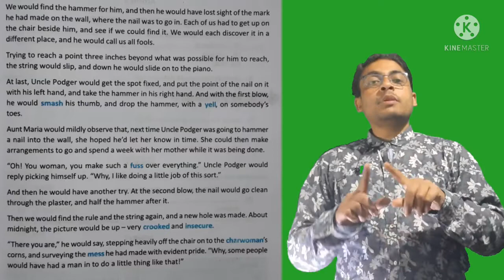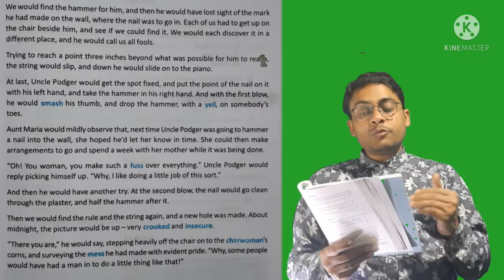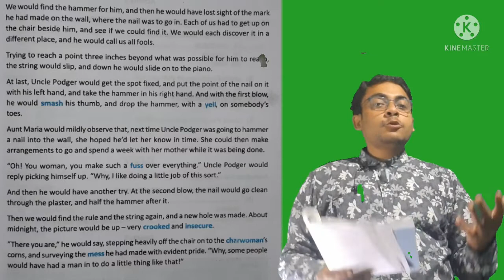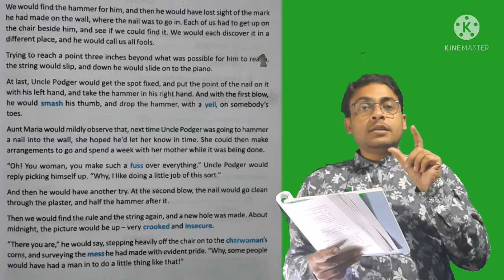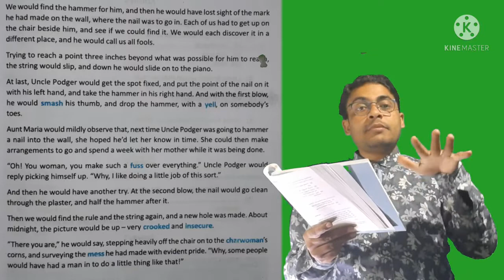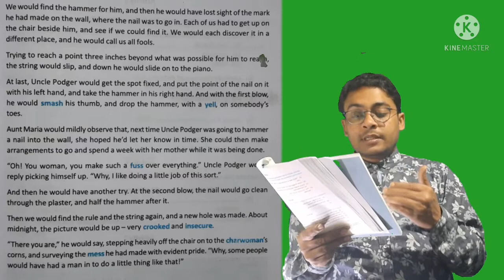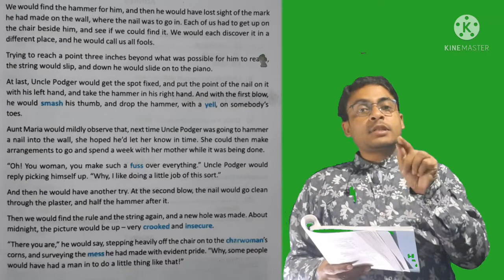Class 7 Uncle Podger Hangs A Picture Unit 2. Class 7 English Story Uncle Podger Hangs A Picture.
Class 7 Uncle Podger Hangs A Picture. Class 7 English Story Uncle Podger Hangs A Picture.

About Bairagya Shiksha Niketan:
Bairagya Shiksha Niketan is an educational YouTube channel. Bairagya Shiksha Niketan helps students digitally.